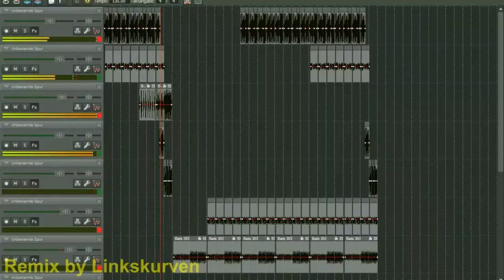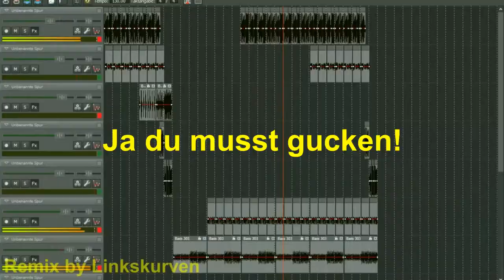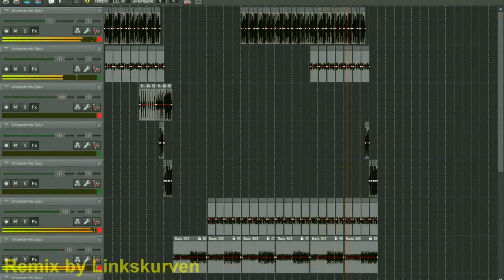B. TV feat. LKW Fahrer Klaus - Ich sehe dich nicht du Eierbär (Vollversion) (Remix by Linkskurven)